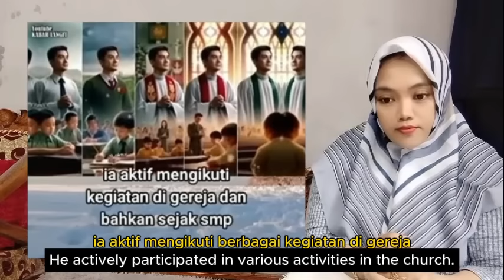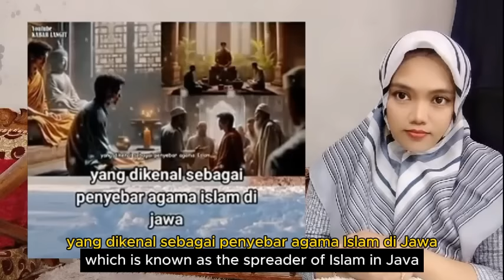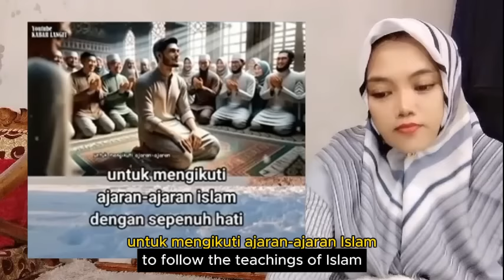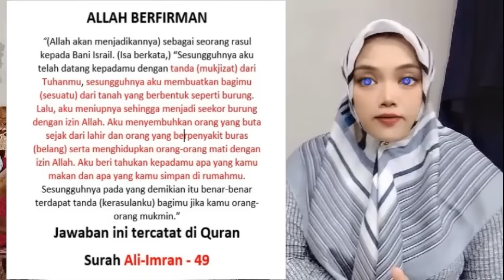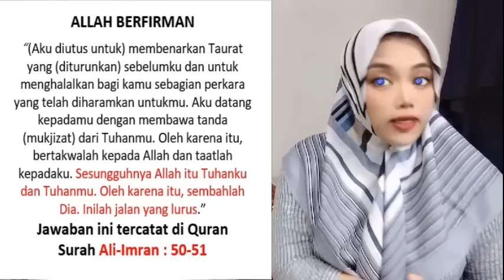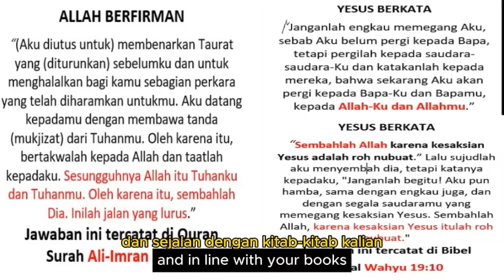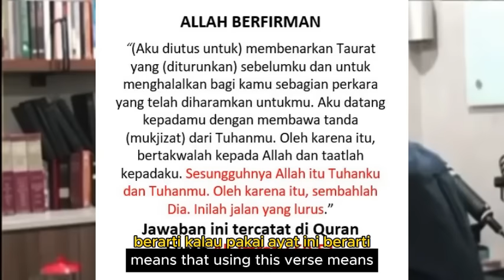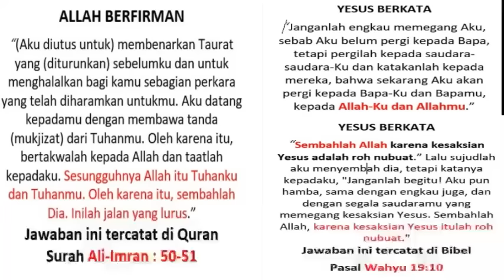GURU BESAR MENYERAH DGN TUHAN TRINITAS UMAT KRISTEN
- guru besar pusing tidak pernah bisa menemukan jawaban dari Tuhan trinitas